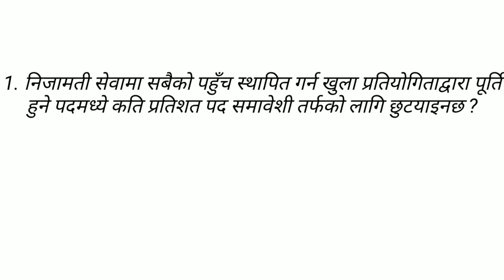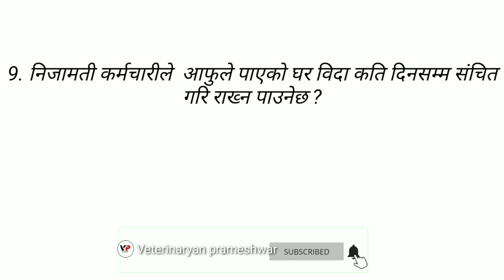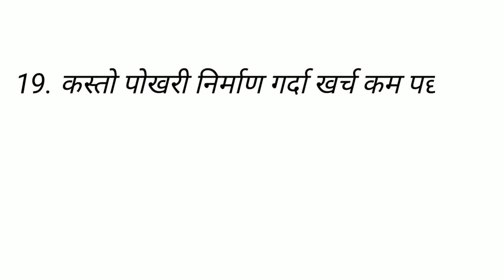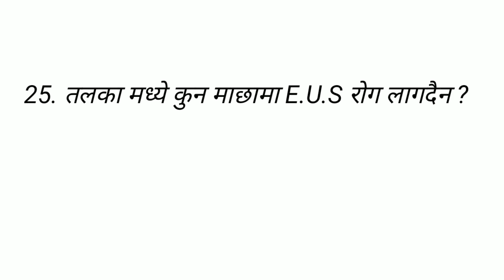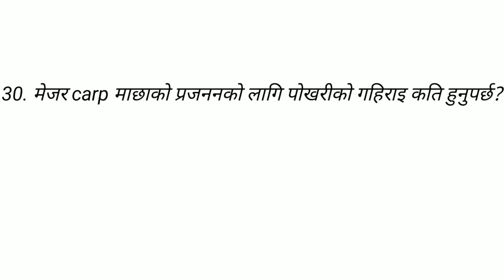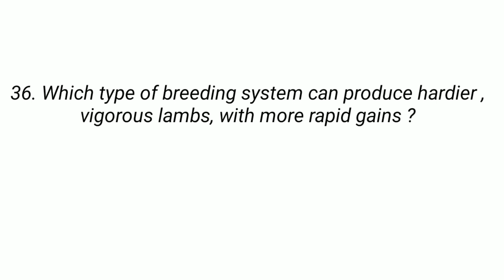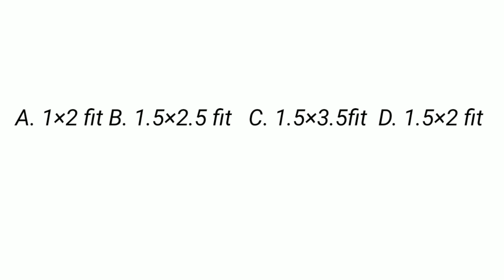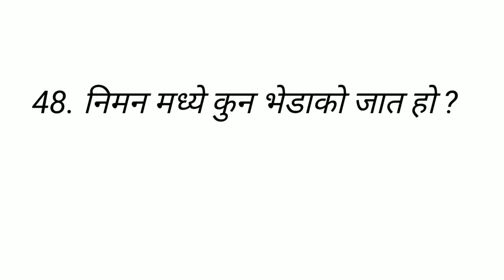Veterinary loksewa model questions Set-3 || Loksewa preparation model questions ||Vet prameshwar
50 अोटा मोडेल Questions SET-3 जुन चाहिँ 2077/78 मा लोकसेवा आयोग ले सोध्न सकिने सम्भावित नमुना परशनहरू रहेको छन् यो भिडियो अन्त सम्म हेर्नु होला